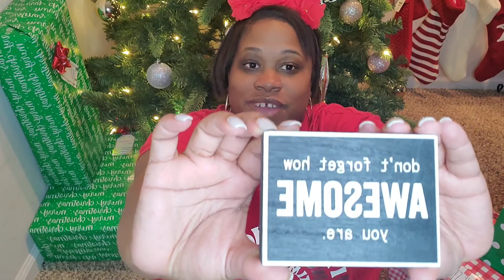It's Secret Santa Time ! What did my Secret Santa get me. . .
Let's see what my Secret Santa got me!